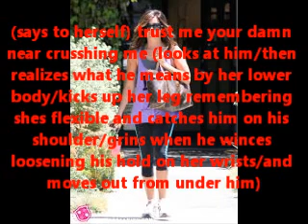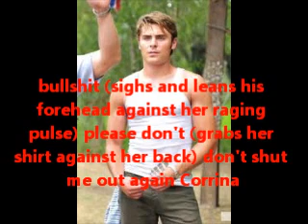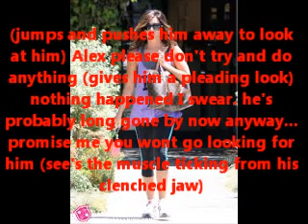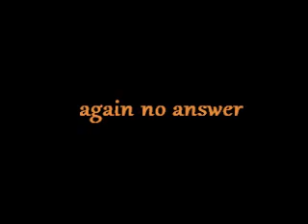my escape (ep 19) zashley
hello my lovelies :) so sorry it took so long to upload but i went out of town last weekend and also had a major case of writers confusion haha :) soo i hope this makes up for it GAAH its coming to an end soon!!
love always
-lucy